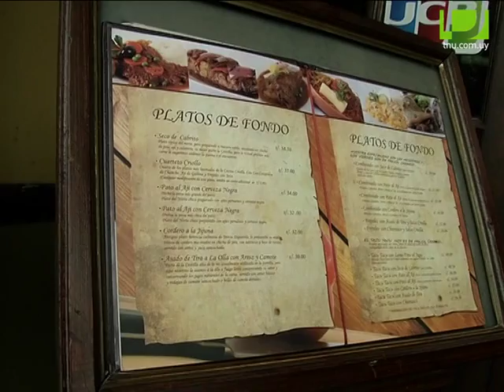LaMañanaTNU "El rincón que no conoces"